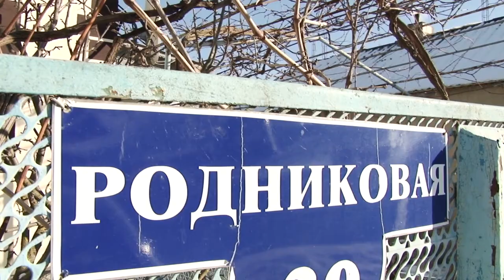Глава курорта провел прием граждан в станице Анапская